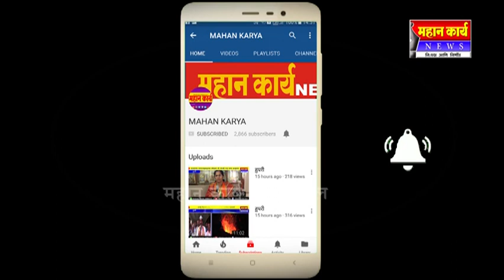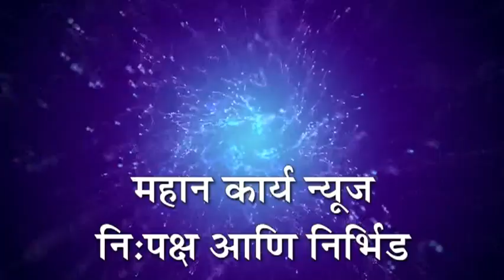शिरोळच्या उपनगरात भाजपाने केली थर्मल टेस्ट